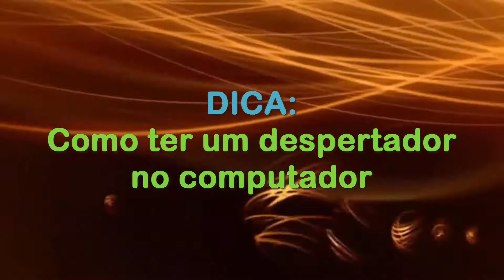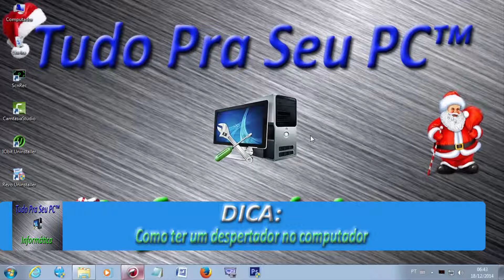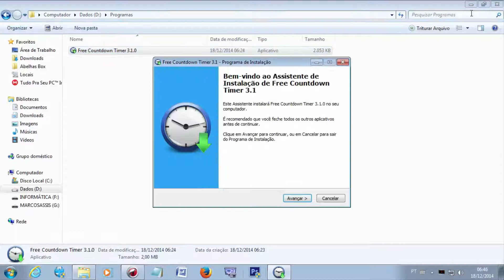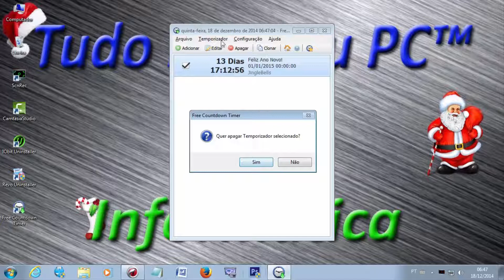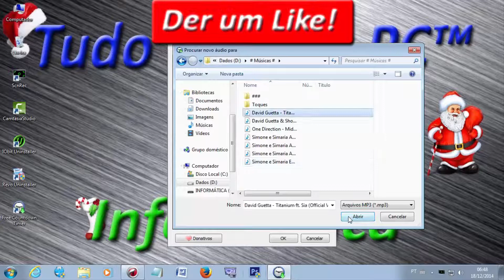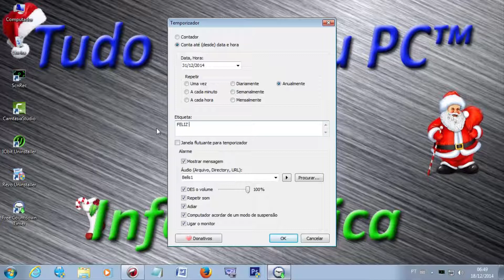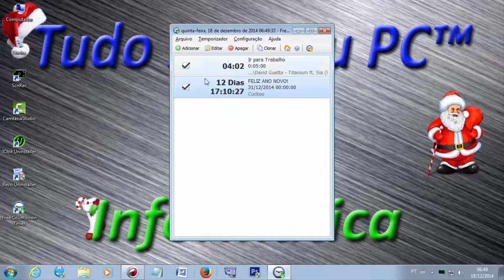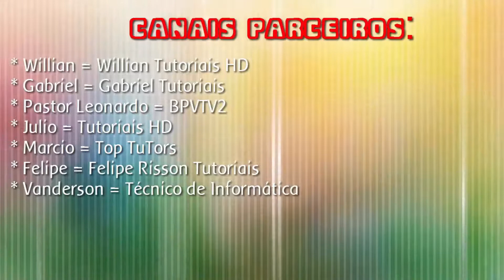DICA - Como ter um despertador no computador (FullHD)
▁ ▂ ▃ ▄ ▅ ▆  POR FAVOR LEIA A DESCRIÇÃO DO VÍDEO!  ▆ ▅ ▄ ▃ ▂ ▁
Fala ai Galera do Youtube, aqui é Marcos Vinicius pra mais um tutorial em nosso Canal, com o Novo Padrão de Qualidade!

Se você é bastante atarefado ou ansioso, e tem um dia bastante corrido, com certeza precisa de um despertador, para quer você possa estar sempre cumprindo com suas tarefas. As vezes você colocar o seu celular, ou ate mesmo um despertador comum para lhe avisar sobre suas tarefas. Mas nem sempre eles tão conta, e nessa aula vamos aprender como ter um despertador no seu computador, muito mais eficiente.

Vamos utilizar o programa Free Countdown Timer. Ele é leve, não sofre com bugs, organiza os alarmes de maneira prática e permite que cada timer tenha um toque único. Em termos visuais, é um software simples. Não é do tipo de aplicativo que salta aos olhos. Por isso, se você procura um timer com mais estilo, este não é o mais indicado. Ele é do tipo direto ao ponto.
O Free Countdown Timer programa quantos temporizadores você precisar, e o software lista tudo na ordem cronológica, o que ajuda bastante em termos de organização. Há dois tipos de contadores: um cronômetro ou então um contador que marca uma data definida, Ano Novo, por exemplo. A vantagem deste para a maioria dos cronômetros é a possibilidade listar vários alarmes, cada um com um detalhe que o diferencie dos demais. Por isso, vale a pena testar o Free Countdown Timer.

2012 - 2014. Tudo Pra Seu PC™ Informática.